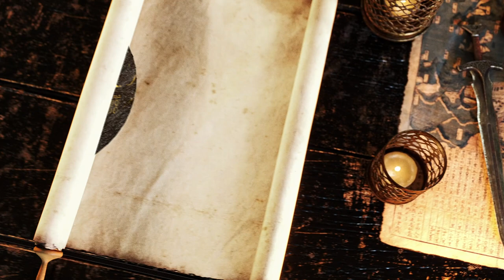Reaction to MASSIVE PANZER Assault Against Moscow (1941)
(Reupload) Amateur Historian reacts and analyses the German armoured attack during the Battle of Moscow (1941), in the war movie classic called: The Battle Of Moscow (1985), "Битва за Москву, Bitva za Moskvu". This battle scene also features the famous Soviet War Song called "The Sacred War"

In the first part of the video, we'll take a look at the forgotten Soviet artillery, namely the 122 and 152mm howitzers, but also their anti-tank cannons. In the second half, we'll analyze the German assault, more specifically anachronistic choice of vehicles.
Military History Explained
► History Legends Store
📚 My book | The Great Veterans Project